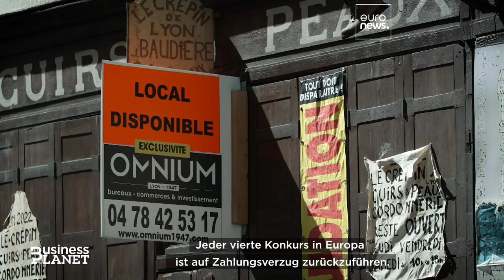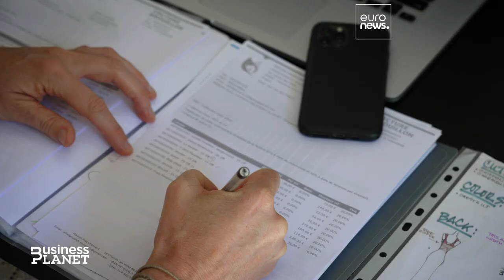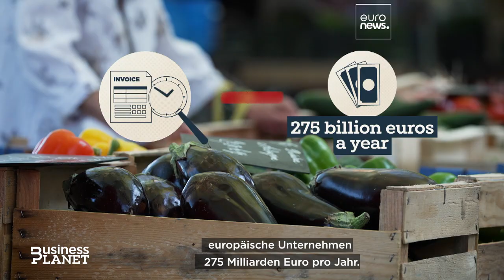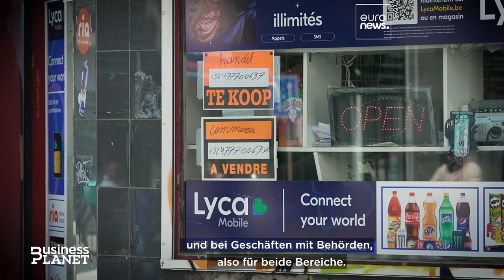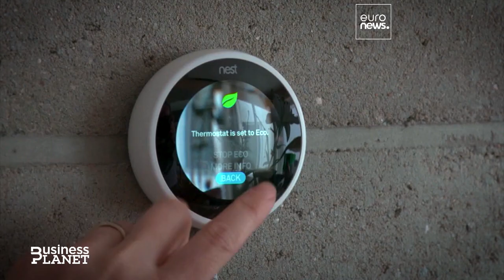Zahlungsverzug in der EU: Wie geht die Europäische Kommission das Problem an?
Verspätete Zahlungen sind für Unternehmer ein großes Thema: Sie verursachen Probleme bei Gehältern, Investitionen und Cashflow - ganz zu schweigen von den emotionalen Auswirkungen.